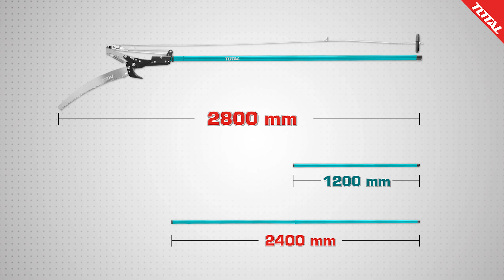THEPS25281 Extendable Pole Saw and Pruner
กรรไกร + เลื่อยกิ่งไม้ แบบกระตุก รุ่น THEPS25281
Extendable Pole Saw and Pruner ใบมีดมีความ
คมสูง เหมาะสำหรับตัดตกแต่งสวน, ตัดแต่งกิ่งไม้
เลื่อยท่อนไม้ ในที่สูง   * ราคาอันละ 700 บาท

กรรไกรตัดกิ่งไม้ แบบกระตุก ตัดกิ่งไม้ใหญ่

ขนาด 25 mm ใบมีดเกรด #55 มีความคมสูง

ทนทาน ทำงานโดยผู้ใช้ดึงเชือกไนล่อน
กลไก
รอกสปริงทำงานได้เต็มประสิทธิภาพ
ลดการ
ใช้แรงกระตุกตัดกิ่งไม้ในที่สูง สะดวก
ต่อการใช้งาน

ใบเลื่อยเกรด SK5 มีความคมสูง ทนทาน
ใบเลื่อยยาว 14" (350 mm), หนา 1.2 mm
ใช้เลื่อยท่อนไม้ และ กิ่งไม้สูง ที่มีลำต้นใหญ่

ในชุดมาพร้อมกับด้ามโลหะต่อยาว สามารถ
ปรับขนาดได้ตั้งแต่ 1.2 ถึง 2.4 เมตร
(ความยาวรวมสูงสุดของสินค้า 2.8 เมตร)

โททอลเครื่องมือช่างคุณภาพ ที่มีจำหน่าย
ไปหลายประเทศ มากกว่า 180 ประเทศทั่วโลก
รับประกันคุณภาพสินค้านาน 1 ปีเต็ม

ลูกค้าสามารถหาซื้อสินค้าของทาง TOTAL ได้
จากตัวแทนจำหน่ายทั่วประเทศไทย, ห้างอมร
ทุกสาขา และ หาซื้อผ่านแอพพิเคชั่น LAZADA
SHOPEE / JD และ NocNoc ได้ค่ะ  ในนั้นจะมี
ตัวแทนจำหน่ายโพสต์จำหน่ายให้บริการอยู่ค่ะ

ข้อมูลร้าน โททอล และ ดีคากีร่า (เต็มรูปแบบ)
1. บิ๊กซี สาขาบางพลี บริเวณชั้น 1  ตรงข้าม
ร้าน Watsons ติดกับประตูเข้า-ออกในอาคาร
โทรศัพท์หมายเลข 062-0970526
พิกัดแผนที่ บิ๊กซี สาขาบางพลี

2. บิ๊กซี สาขาพระราม 2 บริเวณชั้น 1หน้าบริเวณ
ซุปเปอร์มาร์เก็ต (ข้างร้านแว่นตาท๊อปเจริญ)
โทรศัพท์หมายเลข 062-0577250
พิกัดแผนที่ บิ๊กซี สาขาพระราม 2

3. บิ๊กซี สาขาสุขสวัสดิ์ บริเวณชั้น 2  ใกล้กับ
โรงหนังเมเจอร์ ซีนีเพล็กซ์
โทรศัพท์หมายเลข 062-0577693
พิกัดแผนที่ บิ๊กซี สาขาสุขสวัสดิ์

4. ห้างฟิวเจอร์พารค์ รังสิต (Future Park Rangsit)
ชั้น B ตรงข้ามโออิชิบุฟเฟ่ต์  ใกล้กับ Tops Market
พิกัดแผนที่ ห้างฟิวเจอร์พาร์ค รังสิต